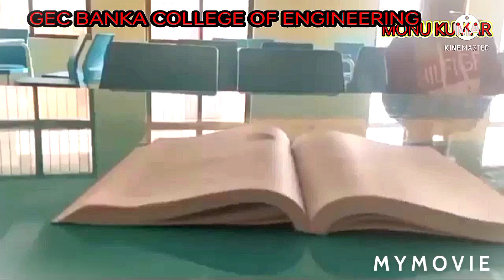GEC BANKA COLLEGE OF ENGINEERING (BANKA) BIHAR ENGINEERING COLLEGE..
Hello friends..
welcome back to channel Engineering channel monu

Bihar engineering Admission Banka engineering college.. Banka

Bihar Government College, Bihar ugeac counselling process rank card engineering college, college review in Bihar engineering , ugeac counselling last week October...
Saharsa college of engineering,

Top colleges Bihar Engineering,mit Muzaffarpur, bce Bhagalpur, GCE Gaya, DCE darbhanga, chandi, bhakhatiyar, Chapra.. motihari ingineering college..